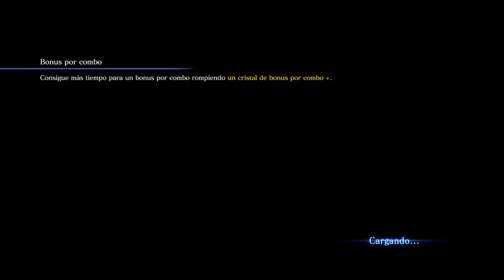RESIDENT EVIL 6 mercenario sin piedad